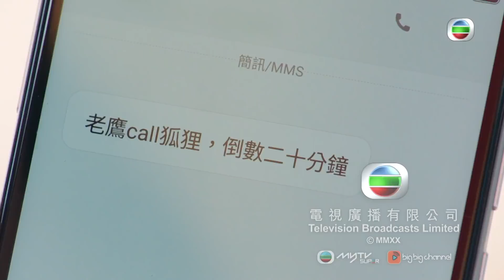C9特工丨第3集加長版精華 以為我老貓燒鬚？咁就錯啦！丨黎諾懿丨高海寧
【C9特工】第3集加長版精華 以為我老貓燒鬚？咁就錯啦！

阿嬌高海寧發現有人監視同跟蹤佢，阿嬌一招反跟蹤，成功捉拿B3黎諾懿，兩日互相問下近況並決定兩人聯手為組織報仇，阿嬌咁就重新再接任務，成為「師奶特工」！

C9特工｜星期一至五 9:30 PM｜翡翠台